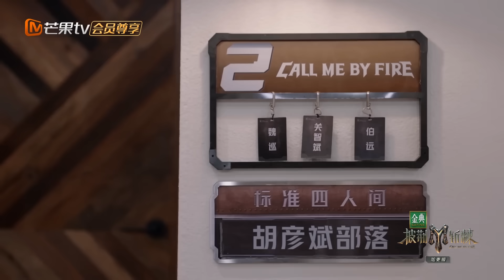【未播加更】拉票秀张远无时无刻不想着有效打歌 陆毅绝技吹热水袋胡彦斌绝技吹牛吹出牛班｜披荆斩棘3 Call Me By Fire S3｜MangoTV